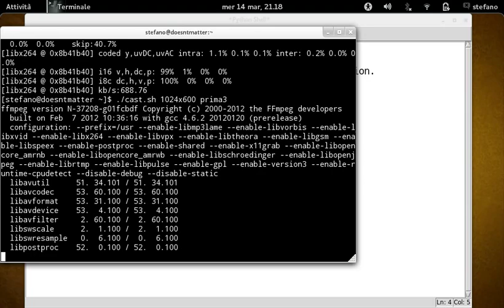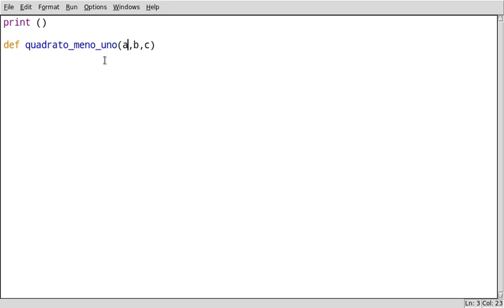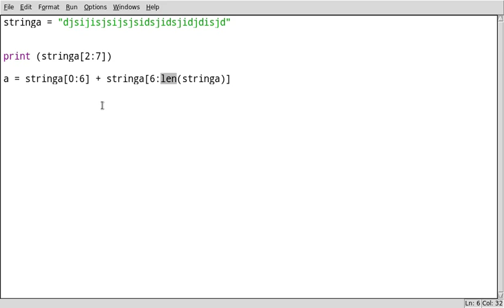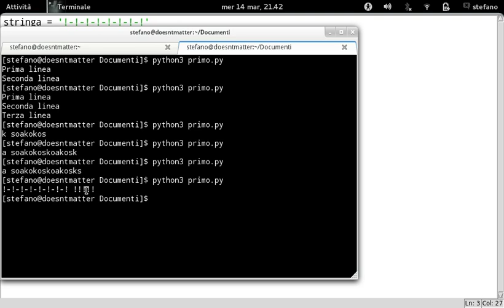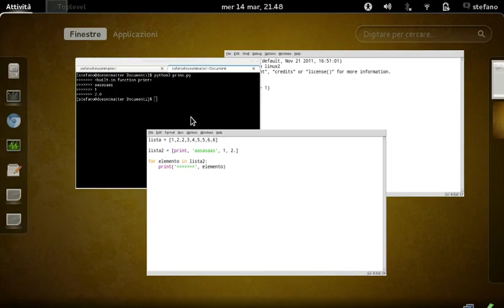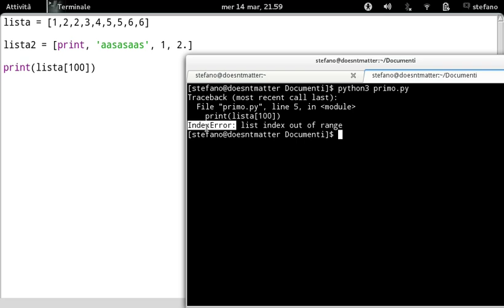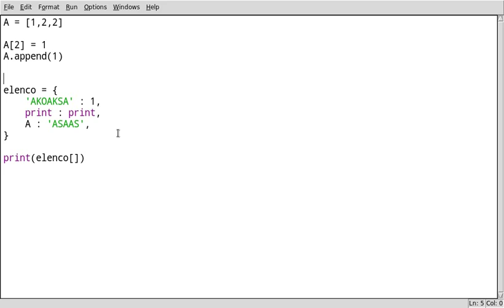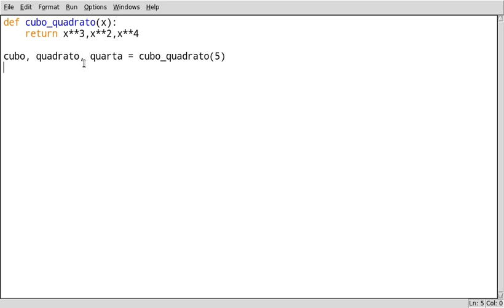Corso Python 2012 - Prima lezione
Prima lezione del corso Python organizzato a Marzo 2012 dall'associazione studentesca POuL (Politecnico Open unix Labs) e tenuto da Stefano Sanfilippo